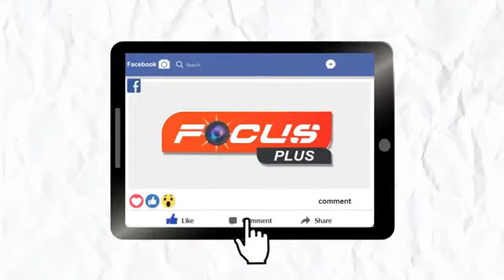TODAY FOCUS HEAD LINES 131220